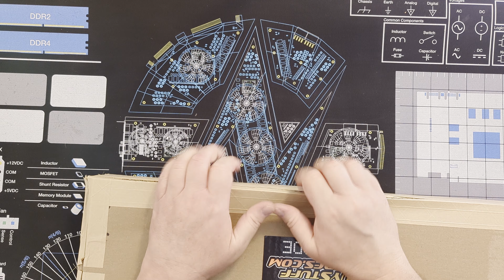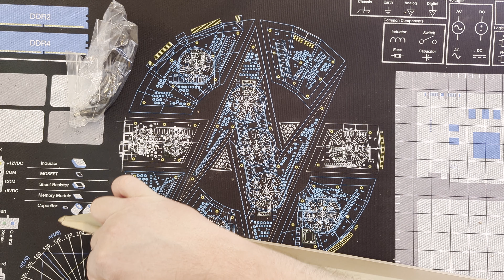Buy Stuff Arcades Pixelcade unboxing for my Star Wars Arcade1Up Cabinet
A not so easy unboxed Buy Stuff Arcades' Plielcade for my Star Wars v1 \ G1.

Everything you see here I purchased personally.
Nothing has been provided to me for free.